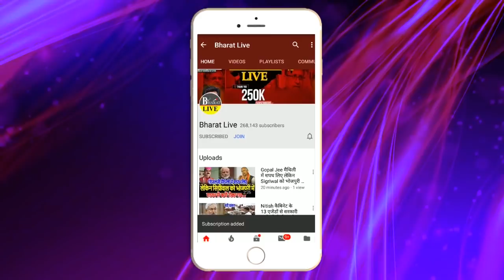रातोरात : ललन vs RCP में फ़ाईनल का डेट हो गया फिक्स !